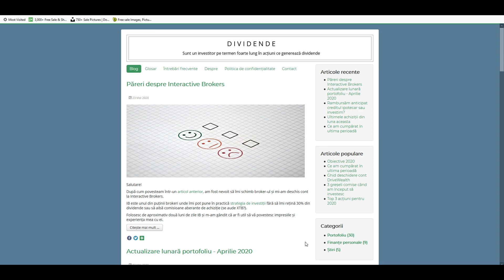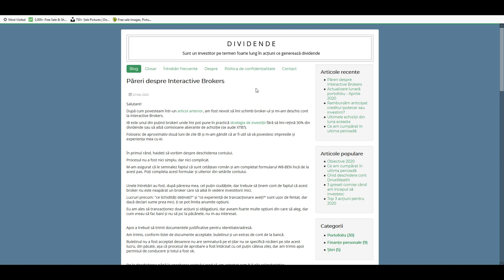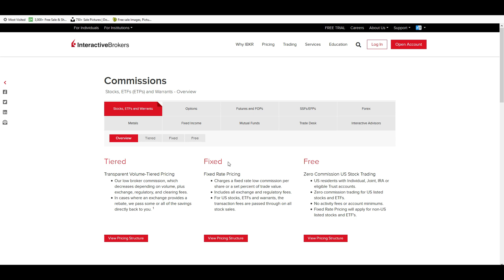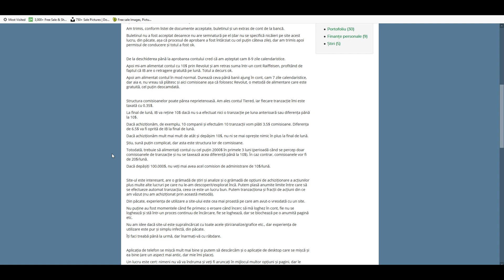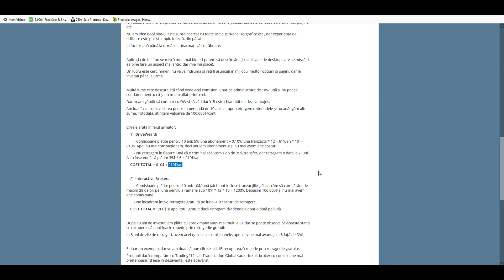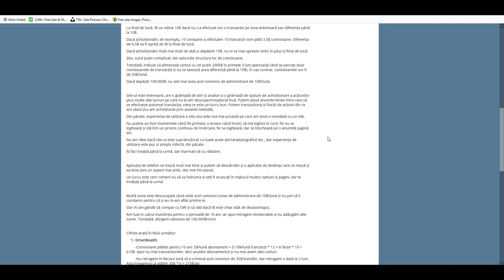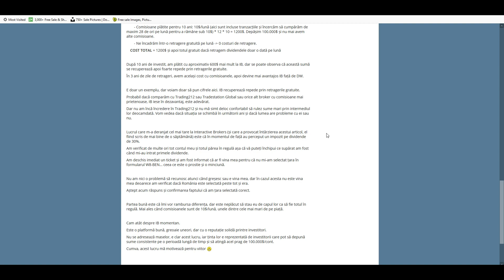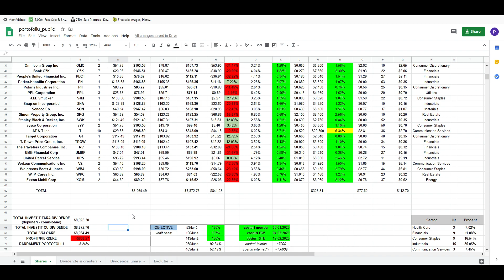Părerile mele despre Interactive Brokers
În acest video vă prezint părerile mele despre Interactive Brokers la aproximativ 2 luni după ce am deschis contul.

Dacă doriți să susțineți financiar canalul și să primiți acces la baza de date (~255 de companii), găsiți mai multe detalii aici